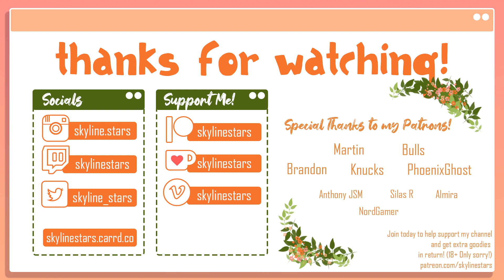How to Make Your Own Skyrim Steel Sword | FREE PATTERN TEMPLATE | Tutorial Cosplay, LARP, Ren Faire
Here is a tutorial on how I made my own Skyrim Steel Sword so that you can make your own!
Wanted a different steel weapon? I have the complete list of all Skyrim Steel Weapons for purchase on my Etsy!

☆ Time Stamps ☆
0:00  -
0:00 - Patreon shout outs! Thanks for watching :)

✨ Want to give me a gift or help fund a certain cosplay? ✨